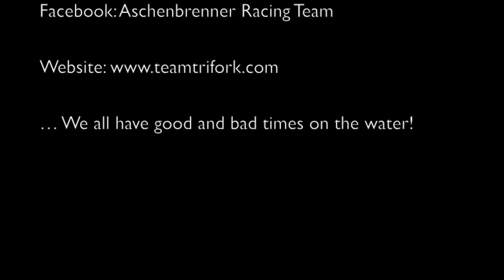Team Trifork - Bloopers.mov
We make mistakes once in while - who would have known?!

Twitter & Instagram: Sailing Team Trifork